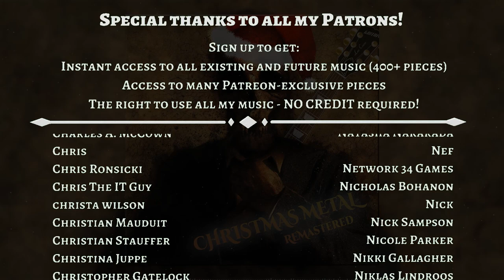Joy to the World (Remastered) - Royalty Free Christmas Metal